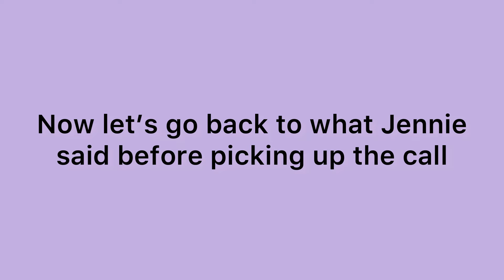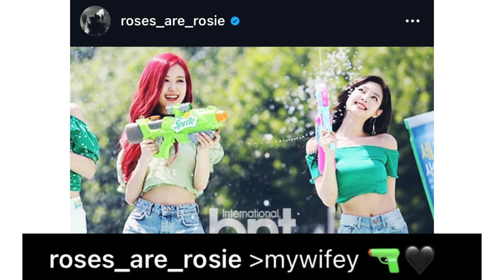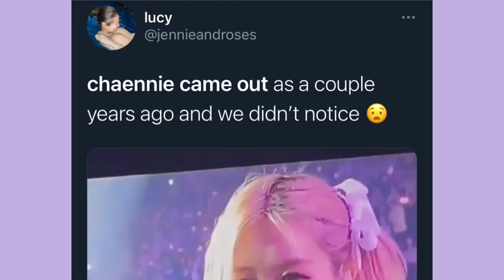chaennie being the married couple of blackpink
Chaennie are indeed a married couple and no one can tell me otherwise!

Hey guys I’m finally back with another video! I know I take really long to update but I promise new fun videos are coming up very soon! 😌❤️

Meanwhile i hope you enjoy watching this video of Chaennie showing off their married life💍❤️